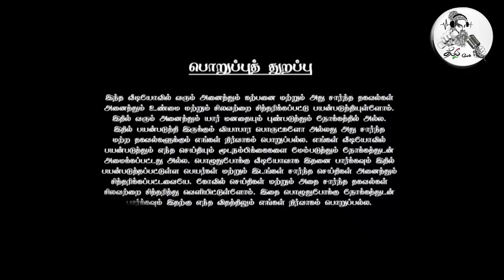மிதுன ராசிக்காரர்களுக்கு அடுத்த 14 நாட்கள் நடக்க இருக்கும் ஆபத்து என்ன தெரியுமா ?